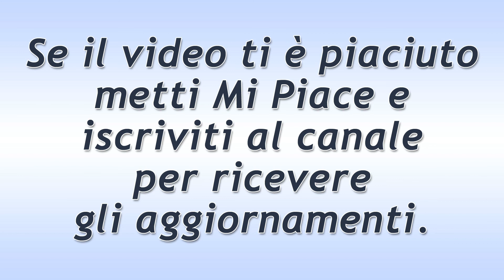Tempesta d'Amore Puntata del 19 Dicembre 2020: La Provocazione Di Paul!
Tempesta d'Amore trama puntata di oggi sabato  19 Dicembre  2020!
Bela si sente provocato da Paul e, per questo motivo, lo sfida ad una gara. Lucy trova il duello molto infantile. Il Moser è devastato dai dubbi…